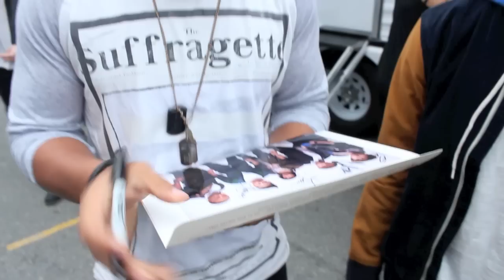JingleBall 2012: Midnight Red - Hell Yeah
Midnight Red performs hit song "Hell Yeah" at KIISFM's JingleBall 2012.